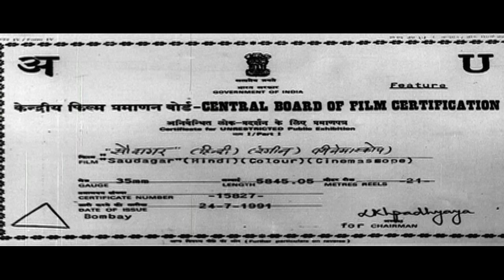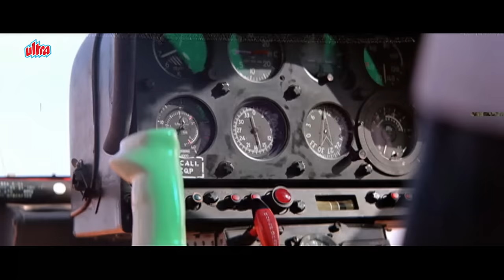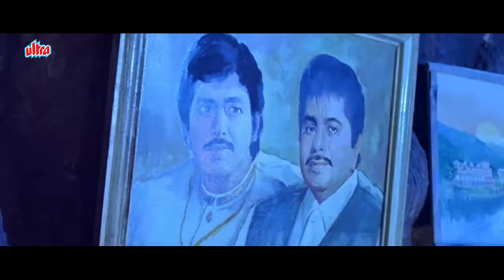हक़ हमेशा सर उठाके माँगा जाता है | Dilip Kumar | Raaj Kumar Hindi Action Movie | Saudagar Full Movie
Watch Superhit Hindi Action Movie Saudagar (1991) on @UltraMovieParlour.
Starring : Dilip Kumar, Raaj Kumar, Mukesh Khanna, Manisha Koirala, Vivek Mushran, Ved Thappar,
Rubina Khan, Malvika Tiwari, Amrish Puri, Zahid Ali, Anupam Kher, Gulshan Grover, Dalip Tahil, Anand Balraj, Jackie Shroff (Special appearance), Deepti Naval (Vishal's Wife), Dina Pathak, Pallavi Joshi, Akash Khurana,  Archana Puran Singh,  Shubha Khote, Govind Namdev.
Director / Producer : Subhash Ghai

00:00 Chapters
08:01 Raaj Kumar Breaks His Friendship
40:28 Ilu Ilu Song
55:02  Raaj Kumar & Dilip Kumar Best Dialouge
02:27:51 Raaj Kumar & Dilip Kumar Reunite Again
02:40:15 Final Action